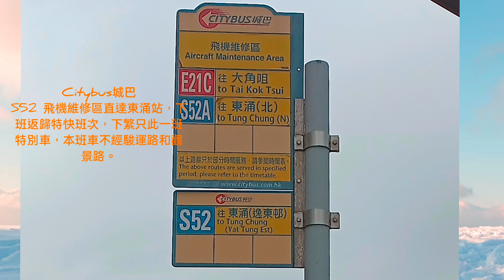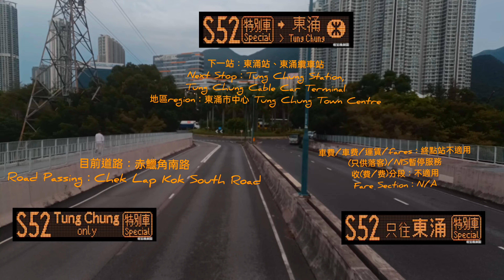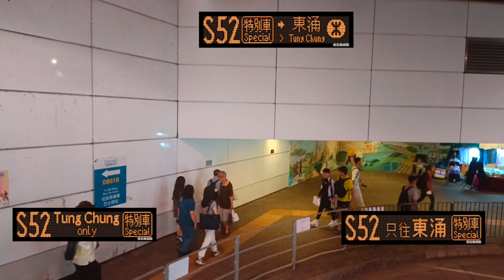[8月最後2片，放工回家特快，只此一班]城巴CTB S52豪華巴士(升級、特快服務)由飛機維修區總站直達東涌站總站5倍速縮時行車片段，不經貨運區及國泰城。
Filmed Date,Times 拍攝日期&時間：13/8/2024(星期二)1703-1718

頻道影片製作需時，請耐心等候。所有版本的2020年第一屆今天下一部影片類型選舉/勞鐵一決雌雄測試片段/宣傳特輯/出片時間表已經上載至我的YouTube Channel，未觀看視頻的觀眾們可到我的頻道上觀看，觀眾們連其他舊有的精彩視頻也想觀看，亦無任歡迎。CLSS。C/S/K YouTube聯營頻道LINK:(頻道已被下方第一個Youtuber更名為Samuel Suen同你講巴士，我即將為聯營頻道載譽回歸，敬請期待。)